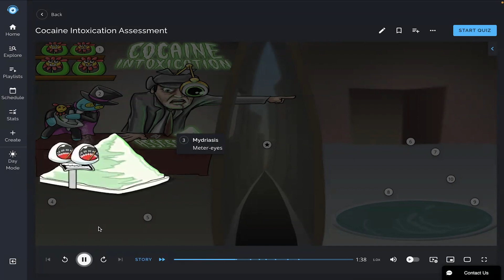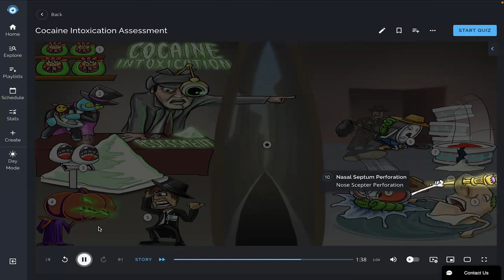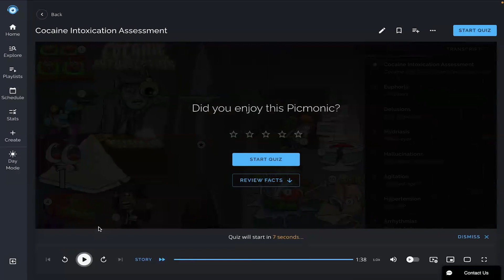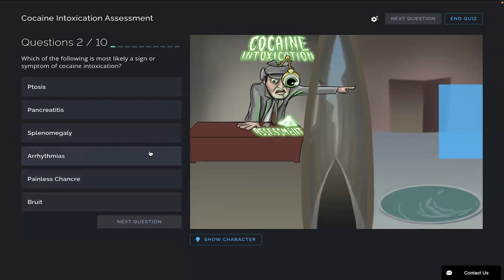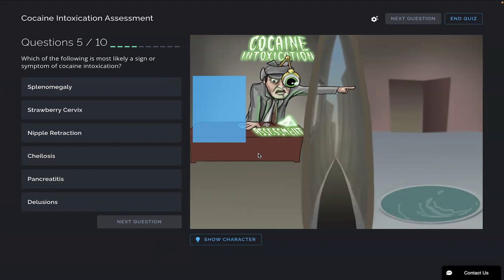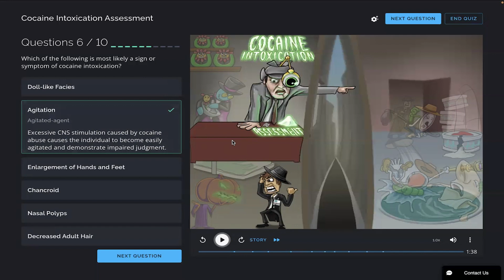Cocaine Intoxication Assessment Review & Quiz | Picmonic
Play, Review, & Quiz with Picmonic | Cocaine Intoxication Assessment

Why Picmonic?

LET’S CONNECT!